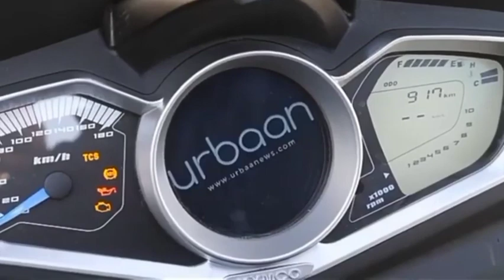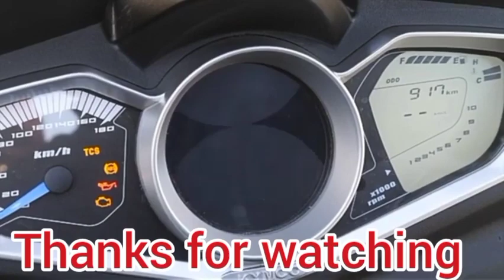KYMCO EXCITING S 400i ABS/TCS NOODOE 2022 kymco kymco400i #2022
New kymco 2022 maxi scooter, displacement 400 cc engine ABS/TCS NOODOE, new flavour of riding experience with its high-tech features to provide comfort n safety riding, suspension set up sporty looking scooter has a telescopic front fork, rear suspension double shock absorber adjustable